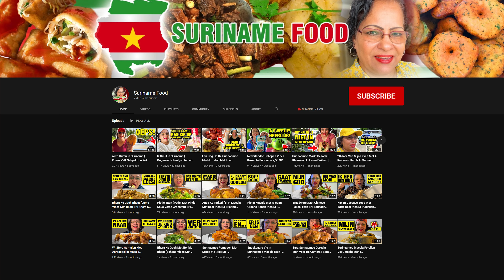Verjaardag Van Mijn Schoonzoon En Klein Dochters | Olie Sardien Ke Ke tarkarie | Unieke Band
Welkom op mijn YouTube-kanaal Suriname Food. Op dit kanaal vind je mij zien eten van verschillende recepten uit de Surinaamse keuken. Bezoek ook mijn andere YouTube-kanaal waar ik de recepten laat zien en hoe ik mijn eten klaarmaak. Namelijk Suriname Kitchen.

On this channel you will find me eating various recipes from the Surinamese Kitchen. Which is Suriname Kitchen.